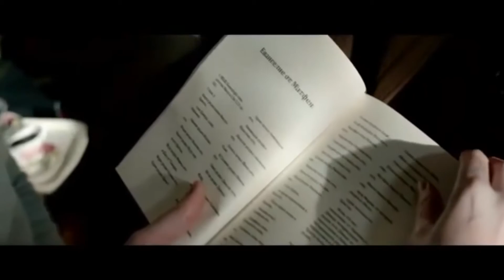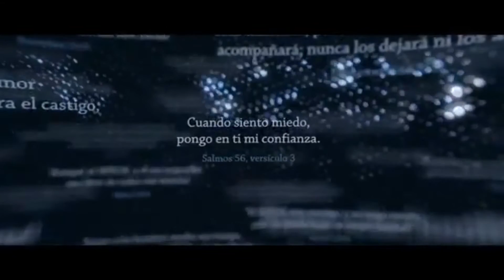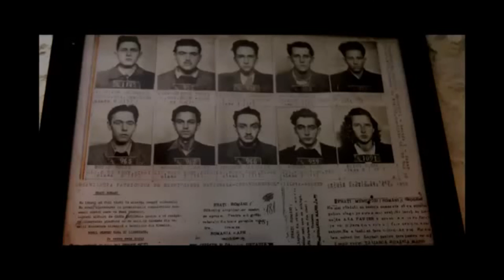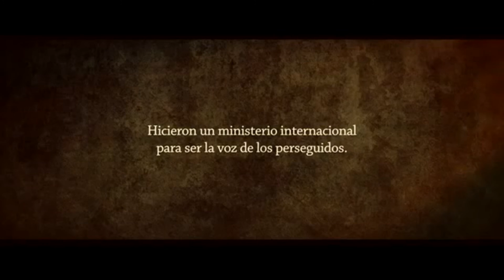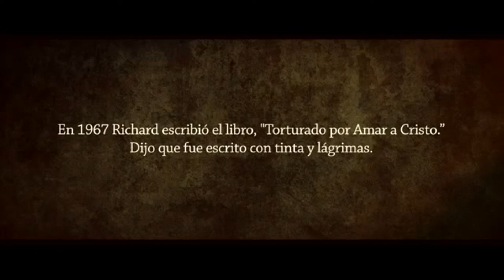TORTURADO POR AMAR A CRISTO/Historia del pastor Richard Wurmbrand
El Comunismo perseguidor de los cristianos